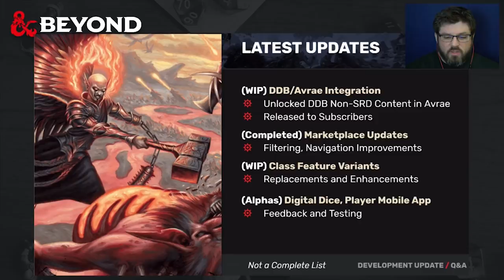D&D Beyond Dev Update - Unlocked DDB Content in Avrae & Marketplace Updates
Adam Bradford brings you all the latest D&D Beyond news and updates. Including the unlocking of D&D Beyond content in the Avrae Discord Bot for subscribers, marketplace updates, upcoming beta tests for Digital Dice, the Player App & the Combat Tracker, as well as the Mythic Odysseys of Theros Hardcover Bundle.

Timestamps:
0:21 Today's Lineup
0:28 Latest Updates
4:22 Mythic Odysseys of Theros Hardcover/Digital Bundle
6:30 Upcoming

ORIGINAL CONTENT